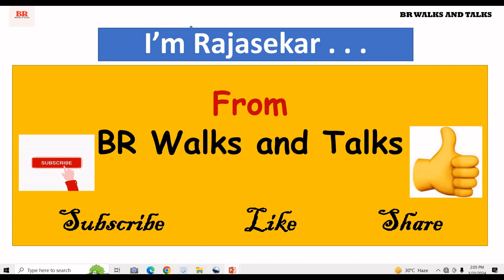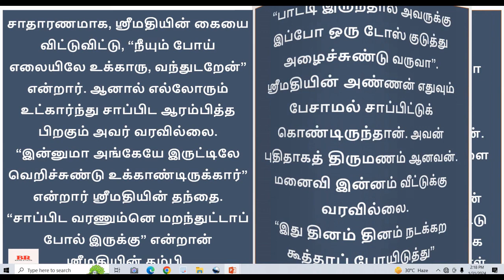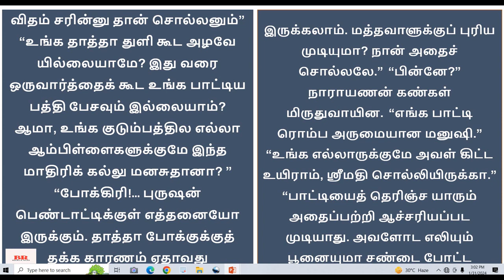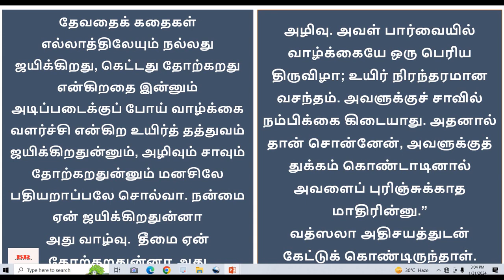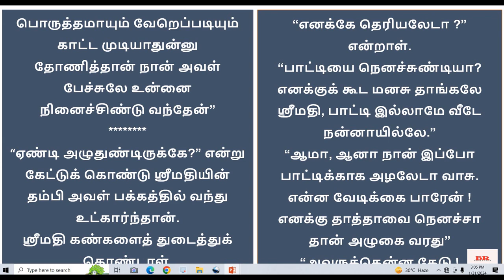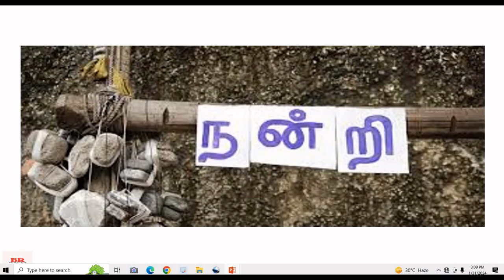சிறுகதை240|ஆர்.சூடாமணி எழுதிய“இணைப் பறவை"|R.Sudamani Sirukathaigal|Tamil Story AudioBook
குறிப்பு: நல்ல இலக்கியம் எல்லோரையும் சென்றடைய வேண்டும் என்ற நோக்கத்திலேயே இங்கு பதியப்படுகிறது. வேறு வணிக நோக்கம் எதுவுமில்லை.
சிறுகதை222 |சுஜாதா எழுதிய “தேடல்" சிறுகதை|Family Sentiment Story| மஹா பெரியவா தரிசன மகிமை